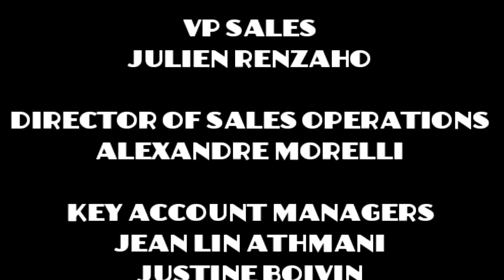เกมยิงปืน Prohibition 1930 End แมรี่ แกสมควรที่จะมีชีวิตอยู่นะ...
ถ้าชอบคลิปของผมอย่าลืมกดซับสไคร้ กดไลค์ กดแชร์ เพื่อรับชมคลิปใหม่ๆ ด้วยนะครับขอบคุณครับ

ซับสไคร์ตรงนี้ก็ได้ครับ